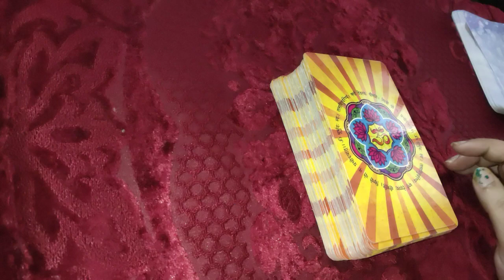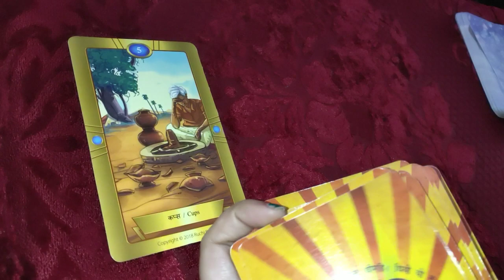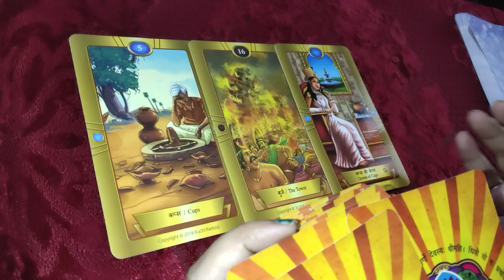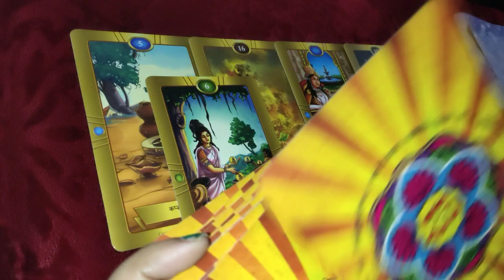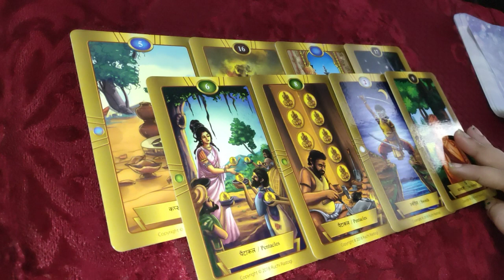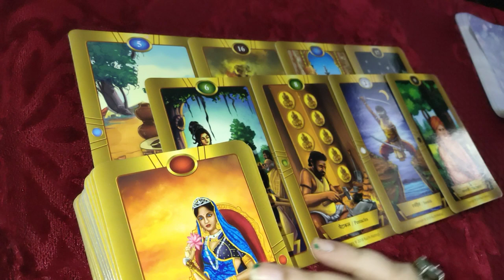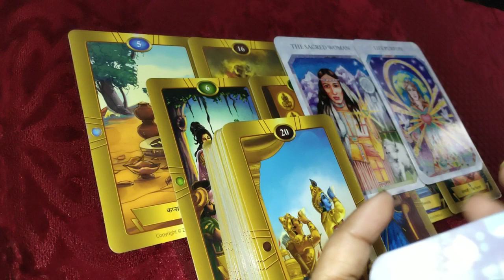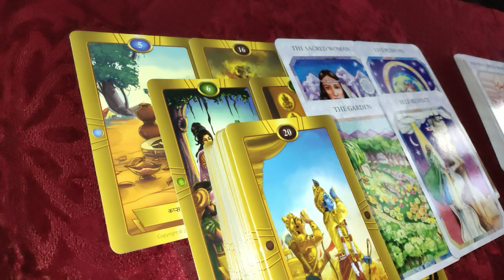इस महीने में आपकी कौन सी इच्छा पूरी होगी 🔮Timeless reading 🙏 divine guidance 😇 which Wish come true🥳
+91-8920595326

1) for 2 questions plus angel guidances rs 777/ 20$Usa n 5 questions rs 1200 /30$Usa
( What's app videos will b send ) to you within 3 days of bookings

2) energies n current feelings n thoughts n next move  of soulmate check-in rs 1800 /50$ Usa + plus angel guidances

3) love n relationship reading What the future n all questions reply rs 2100/ 80$ Usa for 30 minutes voice call + angel guidances ( images will be sent )

4) twin flames n soulmate energy checking rs 3100/ 100$ Usa  for 30 minutes plus clear your doubts regarding this journey angel guidances ❤️

4) career reading rs 2100/ 80$ Usa for 20 minutes voice call session plus guidance ❤️

5) love plus career reading rs 3500 / 150$ Usa on voice call for 30 minutes 🙏
+ angel guidance

6 ) yearly  prediction only in 2100/80$ Usa rs plus angel guidance

7) 5 years prediction rs 5000/-/ 250$ Usa

8) Sexual fantasies and feelings n first nigyte etc reading Rs5100/-
or $400Usa .

2- energies can shift anytime
3- tarot is only for guidance
4- you are driver of your journey
5- we are not responsible for your decision n actions .🙏
6- reading n videos are for 18 + persons